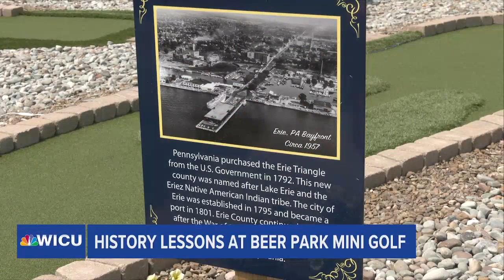History Lessons at Oliver's Beer Garden Mini Golf Course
Oliver's Beer Garden's mini golf course as a new feature for guests to enjoy.